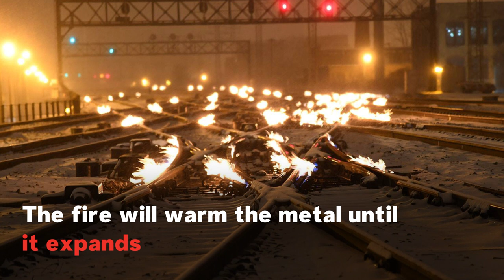Chicago Train Operator Sets Railway Lines On Fire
As temperatures in Chicago are expected to be thirteen degrees below zero on January 30, rail crews are working to prevent and fix pull-aparts, setting railway lines on fire to keep trains moving.